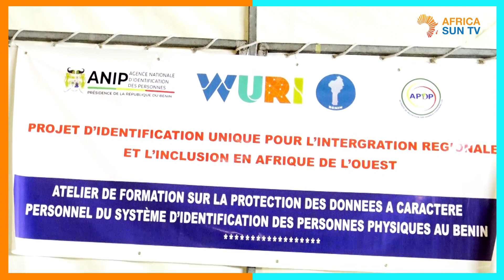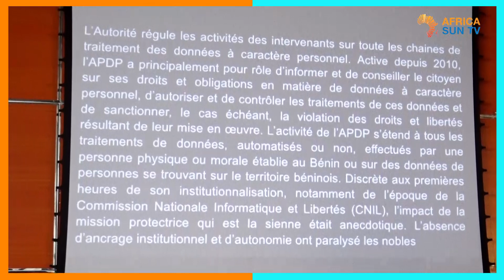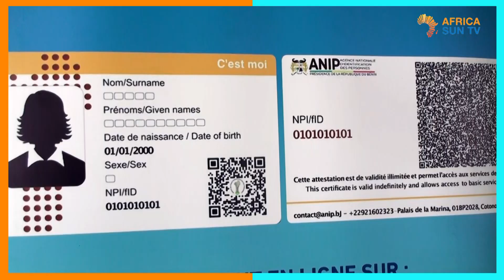Protection des données à caractère personnel : Wuri renforce les capacités des agents de l'Anip